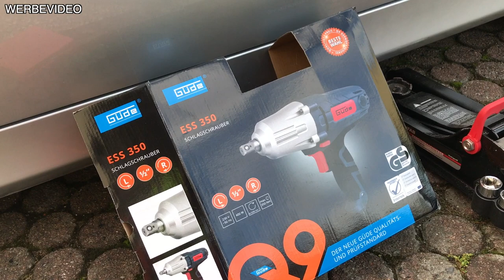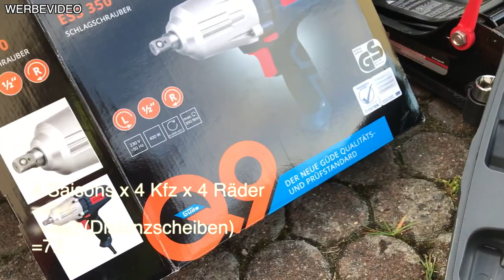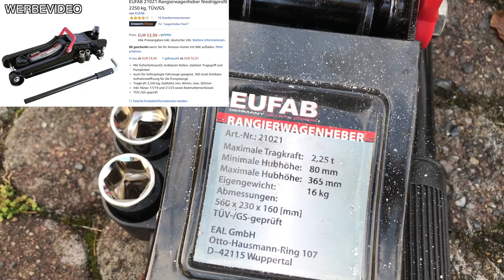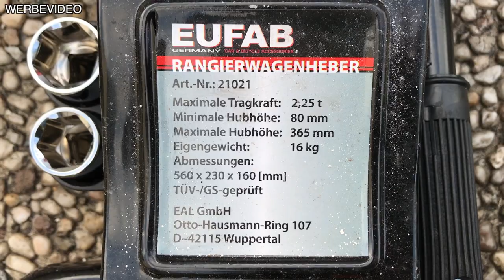❗️50€ Schlagschrauber nach 2 Jahren 👍Top oder Flop💩?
Ist der Schlagschrauber noch in Funktion? Ich zeige euch den aktuellen Zustand und den Schlagschrauber in Aktion.
Euer MarkMonetti
PS: Habe das Video früh am Morgen aufgenommen, daher wirke ich evtl. etwas verschalfen😂

Güde Schlagschrauber
3er Schonnüsse Set

▬ Mein BMW ▬
▶ 330i N52B30 258ps
▶ MANUAL, Handschalter

▬ STAY UP-TO-DATE! ▬